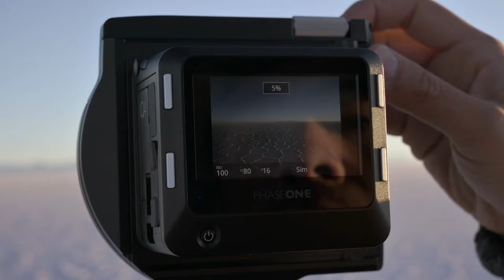[엠아이세븐] Reuben Wu가 XT 카메라 시스템을 좋아하는 이유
비주얼 아티스트 Reuben Wu가 XT 카메라 시스템이 랜드스케이프 사진에 완벽한 이유를 설명합니다.